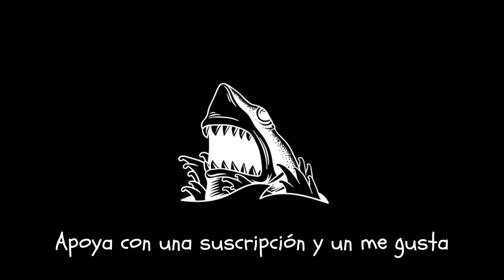BOOM BAP BEAT SIN COPYRIGHT "COMO" - WEED DRUG BEATS